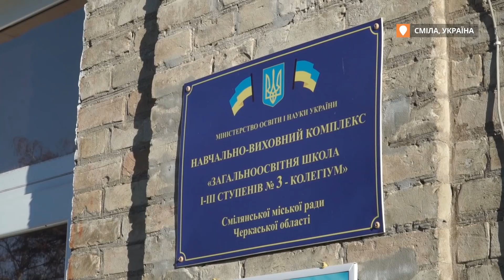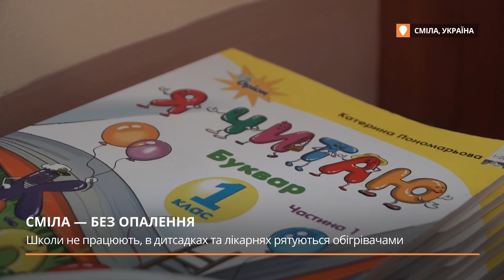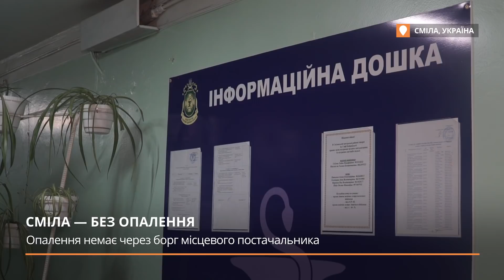Місто Сміла без опалення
Місто Сміла, що на Черкасах зараз без опалення – його не вмикають через борги місцевого постачальника. В школах скасували навчання, в дитсадках немає дітей, в лікарнях хворі лежать в палатах, де усього +10. Що відбувається у Смілі — в репортажі Громадського.